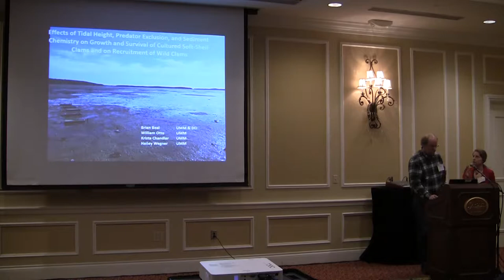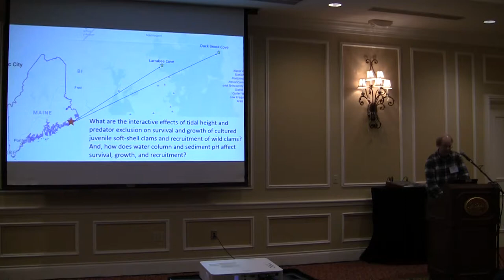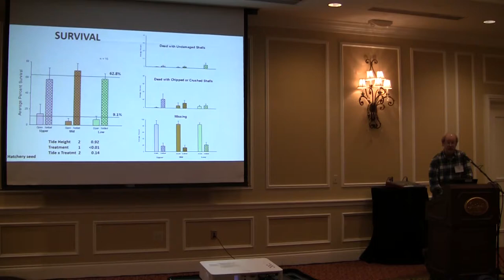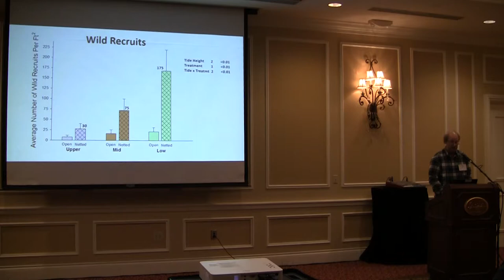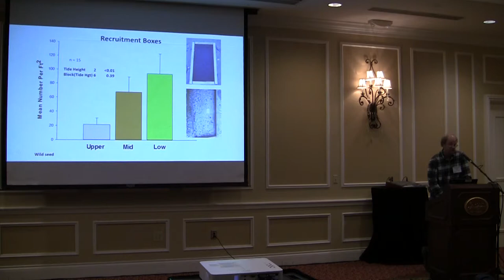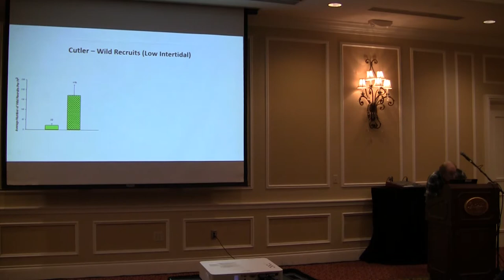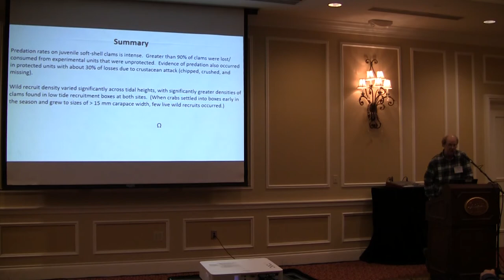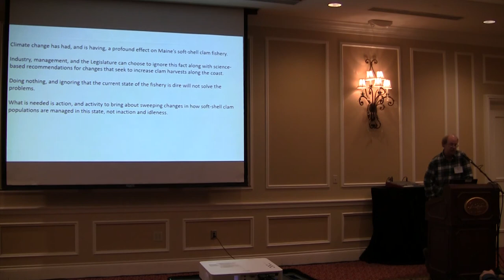Effects on Growth and Survival of Clams by Dr. Brian Beal, 2019 Shellfish Focus Day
During the Applied Marine Science block of Shellfish Focus Day at the 2019 Maine Fishermen's Forum, Dr. Brian Beal of the University of Maine at Machias and the Downeast Institute presented on effects of tidal height, predator exclusion, and sediment chemistry on growth and survival of cultured soft-shell clams and on recruitment of wild clams.